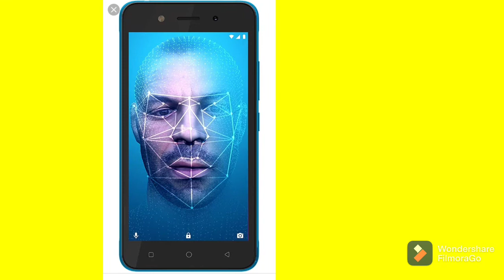jio phone 3 😍😍 booking and Specifications !!/with cool specifications 😱😱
all right guys jio phone is finnely here with cool specific ation